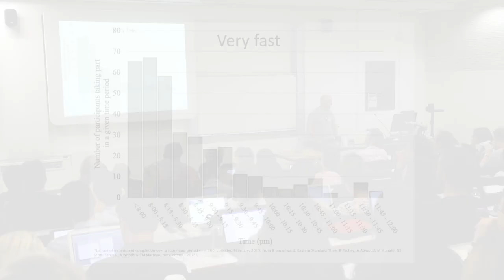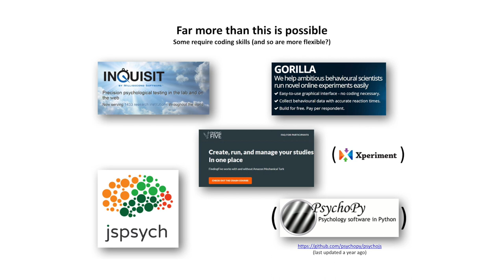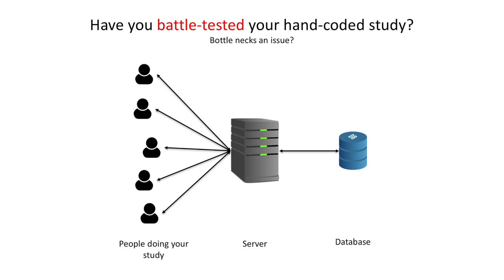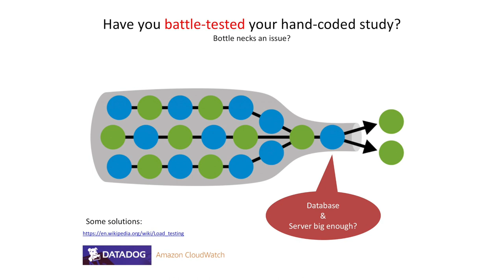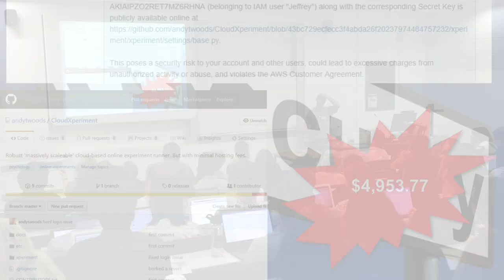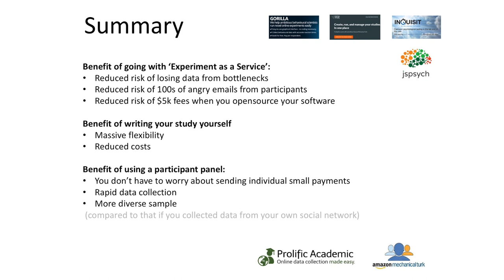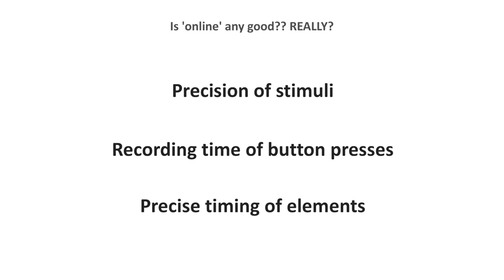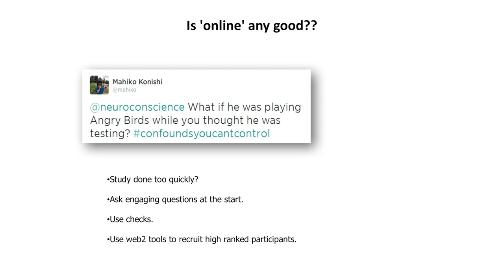BeOnline2018: [C]lick your screen: probing the senses online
We are at the cusp of some far-reaching technological advances that will be of tremendous benefit to research. Within a few short years we will be able to test thousands of people from any demographic with 'connected' technology every bit as good as we use in our labs today — indeed more so. Here I discuss on-web versus in-lab, predicted technological advances and issues with online research.